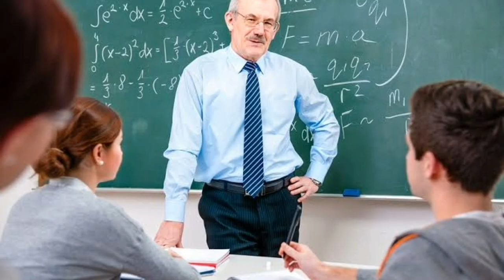White pukhraj vs Golden Pukhraj ||سفید پکھراج بہتر ہے یا زرد پکھراج